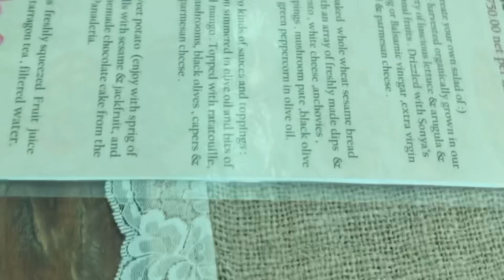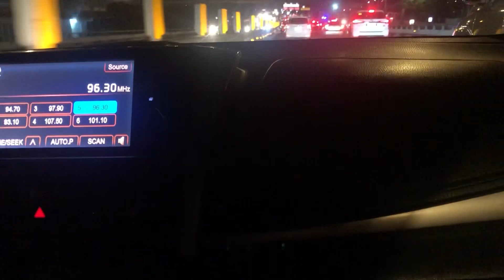TAGAYTAY TRIP 2022 || Anong Makikita sa Tagaytay ?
Anong makikita sa Tagaytay?
SaTagaytay maraming tindahan ng karne ng baka nasa gilid lang ng kalsada bukod sa sariwa mura pa. Marami ding kainan or restaurant , pero ang pinaka sikat dito ay Bulalo na dinadayo pa ng mga gustong kumain nito. Bukod sa Bulalo dinadayo din ang sikat na tanawin sa Batangas ang Bulkan Taal . Sa Tagaytay ang puntahan ng mga tao kc dito kitang kita ang bulkan dahil sa taas ng lugar na ito. Para makita ng maayos ang bulkan Taal pumasok  lng kayo sa Starbucks , Umorder ng coffee at makikita mo na ng maayos ang bulkan Taal yon nga lang may oras , kaya picture picture lng ang pwde bawal ang tambay .